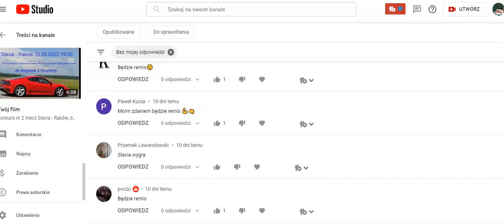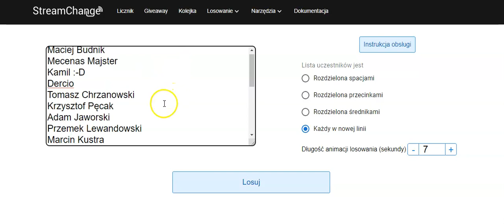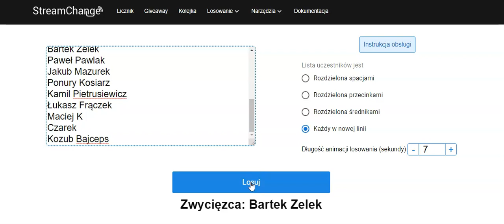Dogrywka!!! Konkurs Slavia - Raków....kolejne przejażdżki Ferrari wygrywają.....